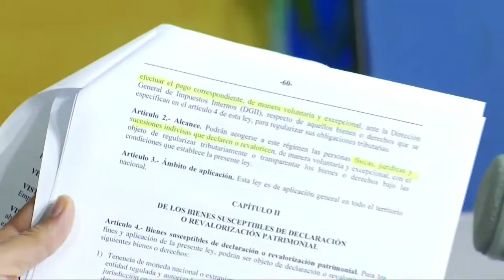Debemos aprovechar los beneficios de la ley 46-20 sobre transparencia patrimonial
Debemos aprovechar los beneficios de la ley 46-20 sobre transparencia patrimonial dice Jer Yan Lantigua